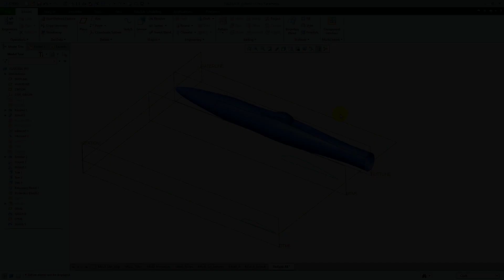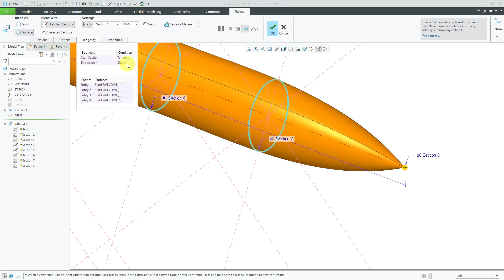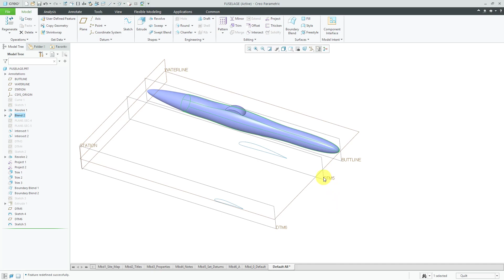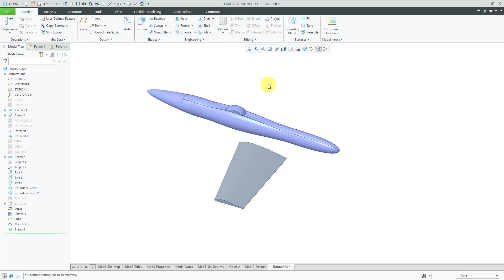Creo Parametric - Blend Feature - Distance Option, Point, and Selected Sections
This Creo Parametric video follows up on a previous video on the Blend feature to provide these additional details:

* Locating new sections distances from sections other than the previous.
* Creating the first or last section as a single point, with the boundary condition being either sharp or smooth.
* Creating Blend features using Selected Sections.

The Blend feature allows you to add or remove material from your model by connecting multiple sections together.

Thanks,
Dave